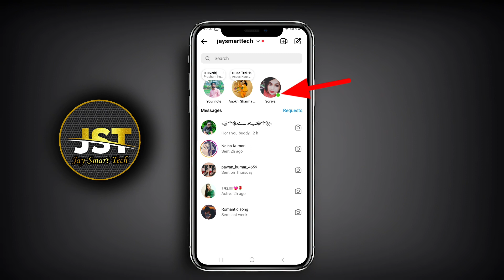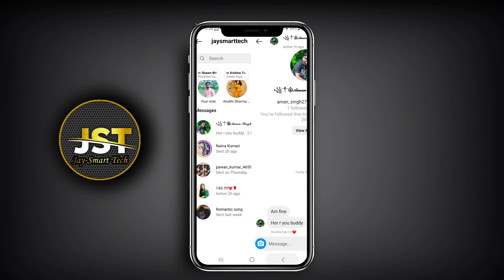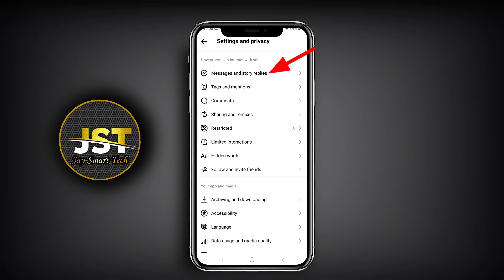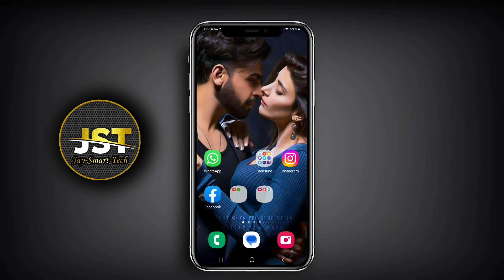Instagram पर कब Online आये और कब Offline गए किसी को कुछ पता नहीं चलेगा | Instagram Online Status Off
instagram par last seen kaise hide kare @jaysmarttech

Hello...
Welcome our YouTube channel...
✤Jay-Smart Tech ✤_____
Hello Friends aaj ke es video me mai aap sabko bataunga ki aap kaise instagram ke last seen ko hide Kar sakte hai or aap jab bhi online honge to kisi ko pata bhi nhi chalega ummid karta hu video aap logo ko pasand aaye, or usefull ho pasand aaye to...

Video Topic:
instagram par online hide kaise kare,
instagram par offline chat kaise kare,
instagram par offline kaise dikhe,
how to hide instagram last seen,
how to hide instagram online mark,
instagram online hide,
instagram online not show,
instagram online hide kaise kare,
instagram green dot turn off,
instagram green dot not showing,
instagram green dot not showing in hindi,

instagram par last seen kaise hide kare
instagram par last seen kaise hide kare new update
इंस्टाग्राम पर लास्ट सीन हाइड कैसे करें
hide last seen on instagram
instagram par message seen kaise chupaye
instagram par message seen kaise chupaye 2023
how to hide last seen in instagram in tamil
how to hide last seen in instagram new update
how to hide last seen on facebook messenger
instagram ka last seen kaise hide kare
instagram ka last seen kaise hide kare 2023 new update
instagram ka last seen kaise chupaye
insta ka last seen kaise chupaye new setting
insta ka last seen kaise on kare

©Note:-
 Some Images , Music ,Videos, Graphics are shown in this video may be copyrighted to respect owner ,not

Video Creter..
Dhananjay Yadav
From:- Gorakhpur UP